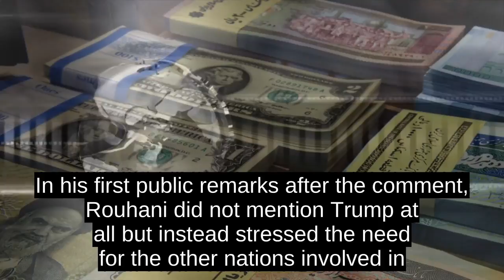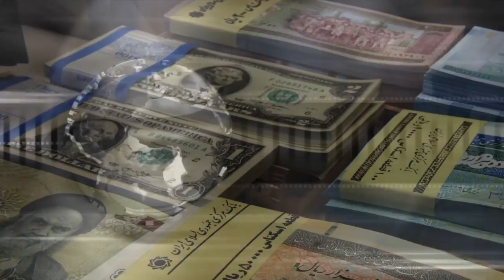Iran: Trump Needs To Rejoin Nuclear Deal If He Wants Talks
An adviser to Iranian President Hassan Rouhani says if President Donald Trump wants talks, he needs to rejoin the international nuclear deal that he unilaterally pulled out of earlier this year.